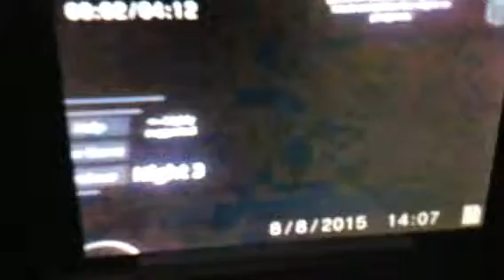Five Nights At Freddys (By TigerCaptain)